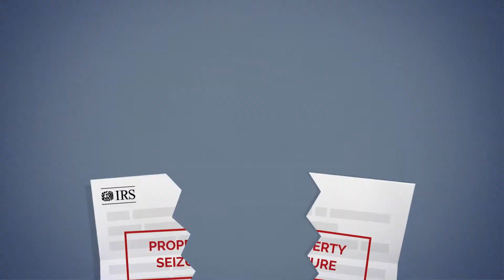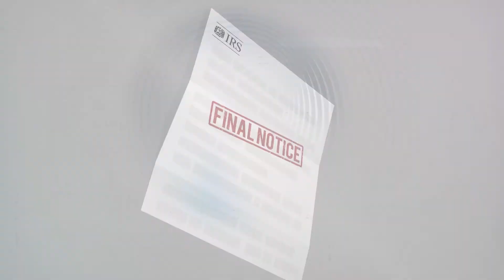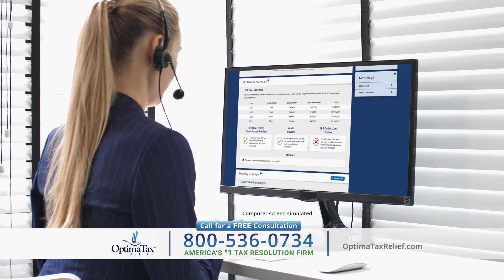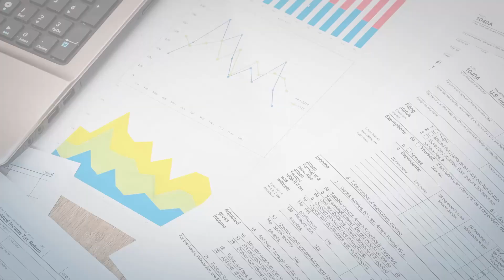Overwhelmed With IRS Debt?